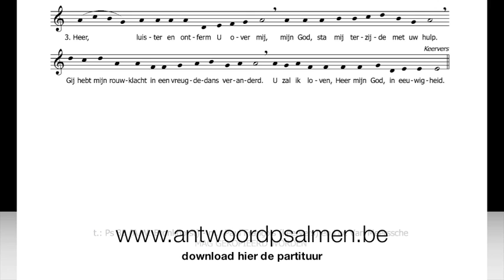Antwoordpsalm voor de 10e zondag door het jaar - C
zang: Roel Vansevenant
orgel: Pieter Van Waesberghe